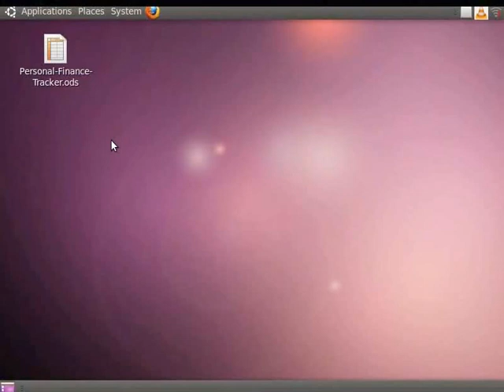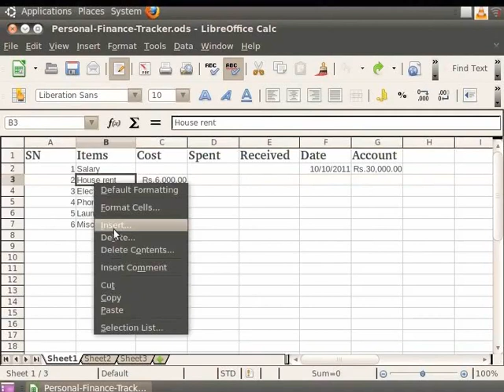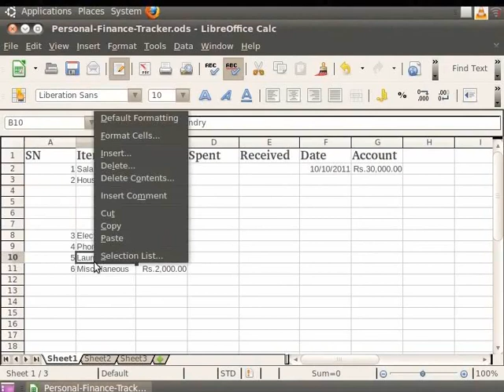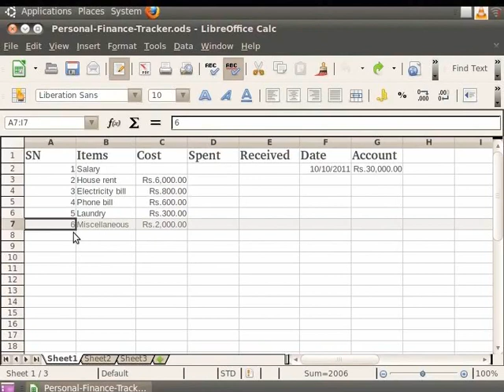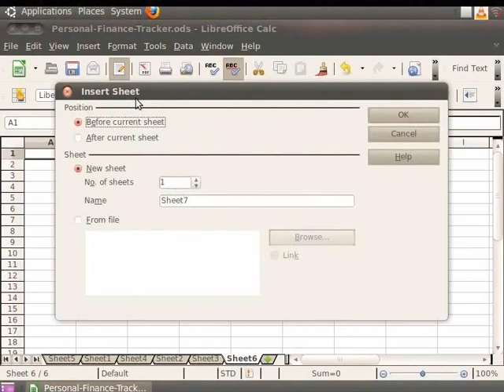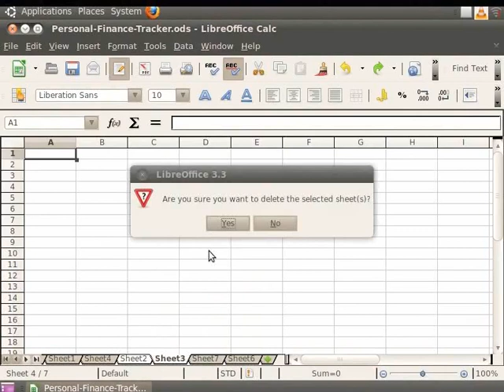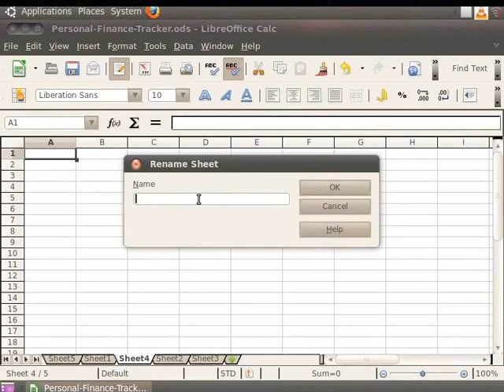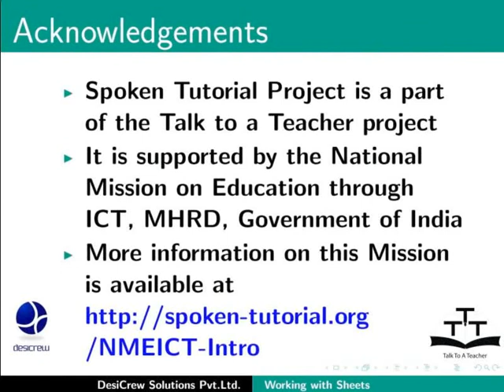Working with Sheets - Persian